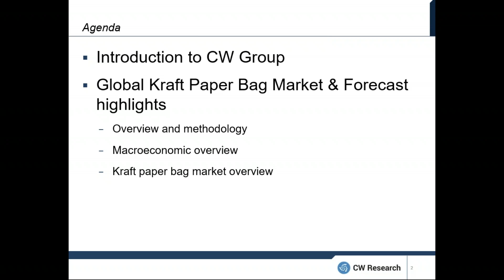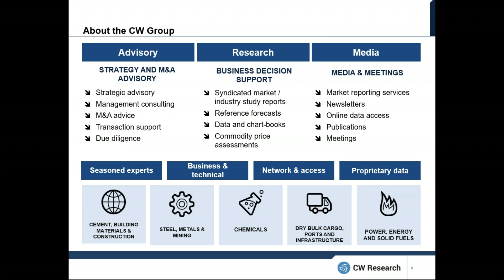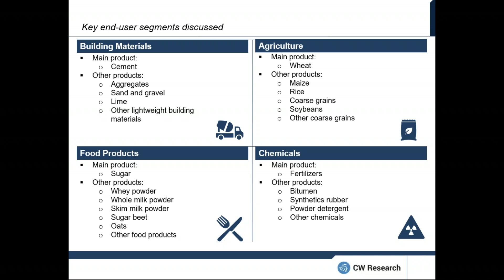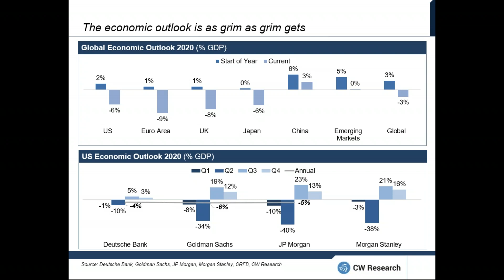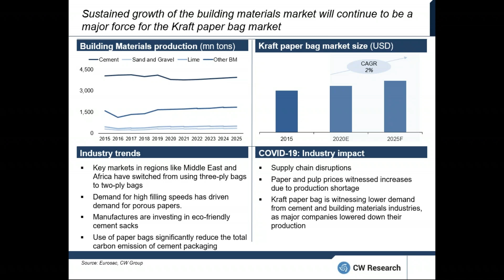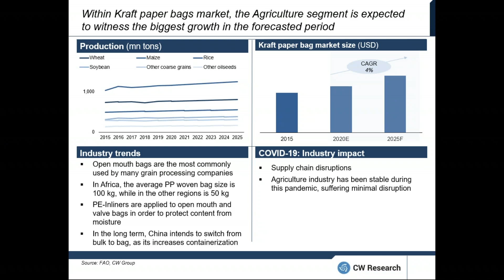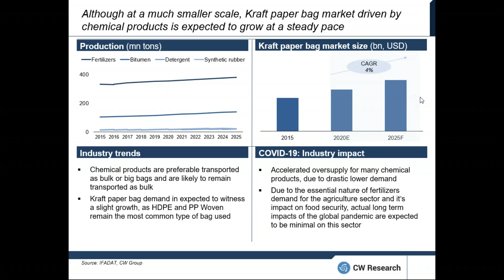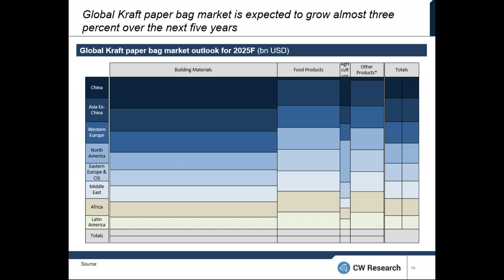Webinar | How Will the Kraft Paper Bags Market Evolve Over the Next 5 Years?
Join the CW Group in this insightful webinar as we explore the future of the Kraft paper bags market. Our expert panelists dive into an in-depth analysis of market trends, innovations, and projections for the next five years in this rapidly evolving sector.

What You'll Discover:

Market Trends and Analysis: Understand the current state and future trends of the Kraft paper bags market.
Innovations in Production: Learn about the latest advancements in Kraft paper bag manufacturing and materials.
Environmental Considerations: Insights into the sustainability aspects and environmental impact of Kraft paper bags.
Industry Forecasts: Hear from experts about the expected market developments and growth areas over the next five years.

Timestamps:
00:00 - Introduction to the Kraft Paper Bags Market
04:35 - Analysis of Current Market Trends
09:50 - Innovations and Advancements in Kraft Paper Bags
15:20 - Sustainability and Environmental Impact
20:45 - Market Projections for the Next Five Years
26:30 - Q&A Session with Industry Leaders

This webinar is a must-watch for professionals in the packaging industry, environmentalists, and anyone interested in sustainable product development and market evolution.